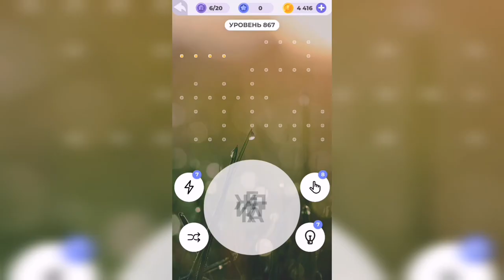Линия слова / Бескрайняя пустыня / Уровень 867